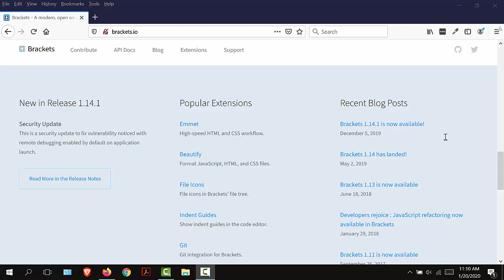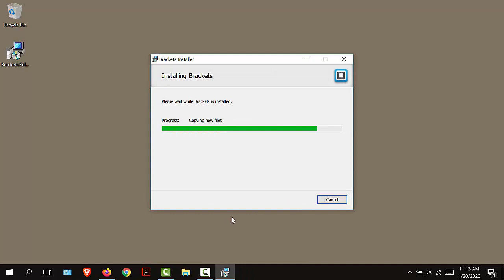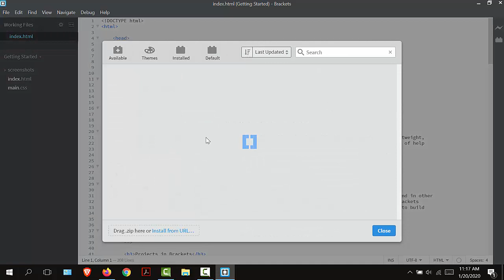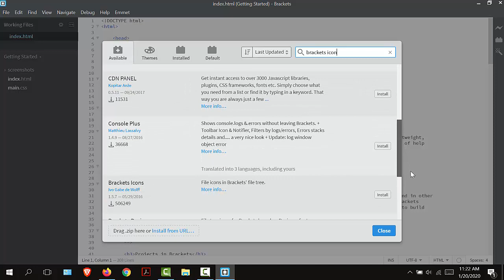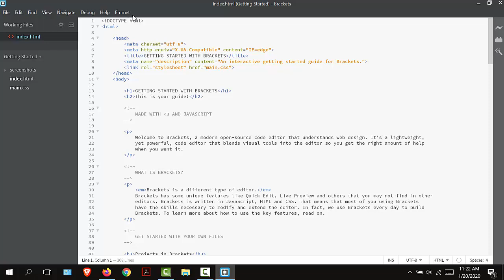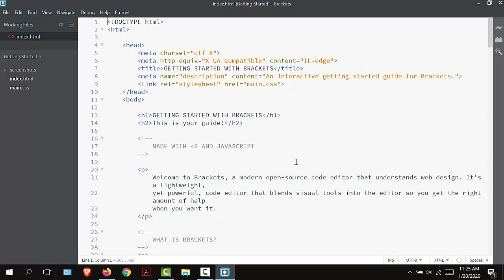How to download and install Brackets.io on your PC computer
This video tutorial will explain how to download and install Brackets.io onto your PC desktop computer.